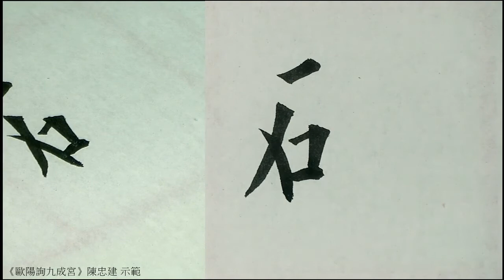歐陽詢九成宮 052間粉壁以塗泥。玉砌